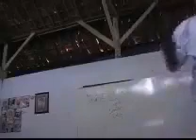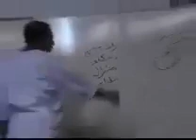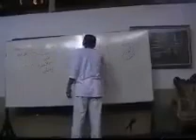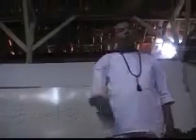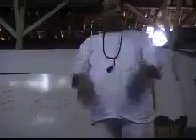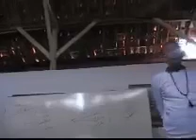habib Lutfi bin yahya JAWA TENGAH